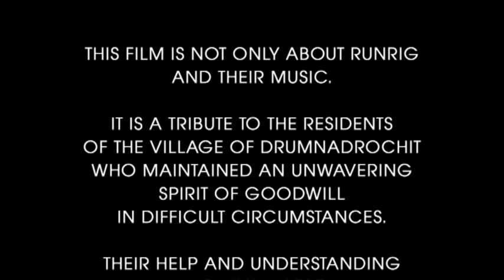Runrig - Loch Lomond (Year of The Flood DVD)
Runrig perform their unofficial anthem, Loch Lomond live at Borlum Farm, Drumnadrochit, Loch Ness. This is an excerpt from their Year of the Flood DVD. This version is pretty much the same that got Runrig (Feat. The Tartan Army) to number 9 in the UK charts in 2007.

Lyrics:
By yon bonnie banks and by yon bonnie braes
Where the sun shines on Loch Lomond
Where me and my true love spent many days
On the banks of Loch Lomond

'Tis there that we parted in yon shady glen
On the steep sides of Ben Lomond
But a broken heart knows no second spring
So resigned we must be while were parting

So you take the high road and I'll take the low road
And I'll be in Scotland before you
Where me and my true love will never meet again
On the bonnie bonnie banks of Loch Lomond

Ho, ho mo leannan*
Ho mo leannan bhoidheach**
Ho, ho mo leannan (You take)
Ho mo leannan bhoidheach (The high road)
Ho, ho mo leannan (And I'll take)
Ho mo leannan bhoidheach (The low road)
Ho, ho mo leannan (And I'll be)
Ho mo leannan bhoidheach (In Scotland)
Ho, ho mo leannan (Before)
Ho mo leannan bhoidheach (You)
Ho, ho mo leannan (Where me and my)
Ho mo leannan bhoidheach (True love)
Ho, ho mo leannan (Will never meet)
Ho mo leannan bhoidheach (Again)
Ho, ho mo leannan (On the bonnie bonnie)
Ho mo leannan bhoidheach (Banks of)
Ho, ho mo leannan (Loch Lo-)
Ho mo leannan bhoidheach (-mond)

You take the high road and I'll take the low road

You'll take the high road and I'll take the low road
On the bonnie bonnie banks of Loch Lomond (C'mon)

And I'll be in Scotland before you (You got it!)

Whay-oh-wah-ho!
Whay-oh-wah-ho!
Whay-oh-wah-ho!
Whay-oh-wah-ho!

1-2-3-4!

"Thank you Loch Ness!"

"We wanna thank each and every one of you
You've been absolutely brilliant
Thank so much for standing for so long in the rain
A safe journey home!
God bless!
Goodnight!"

"Oidhche Bha [Translation: Good Night!]"

Translations:
*Oh, oh my lover
** Oh my beautiful lover